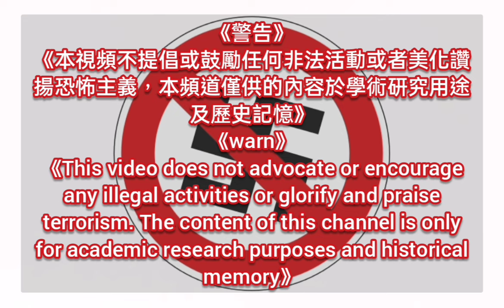《Narviklied/納爾維克之歌》德國軍歌